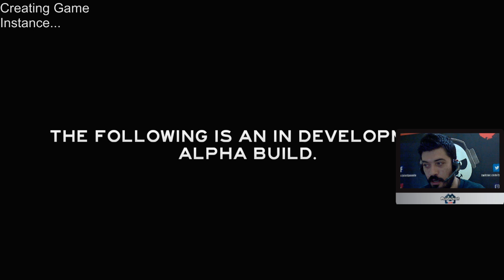ORMANLARDAN GEL BANA PİNTİPANDA [45.Hafta]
Pintipanda'nın Multiplayer Live'da yaptığı The Forest canlı yayını.

Multiplayer youtube kanalında oyunlar ile ilgili eğlenceli içerikler üretilir ve oyuncuların beğenisine sunulur. Bunun yanında oyun incelemeleri ve oyun haberleriyle ilgili videolar da Multiplayer Youtube kanalında yayınlanır. Multiplayer aynı zamanda Facebook, Twitter ve Twitch'te de faaliyet gösterir. En yeni oyunlar, en güzel oyunlar, en korkunç oyunlar, en iyi
bilgisayar oyunları… Hepsi Multiplayer’da…